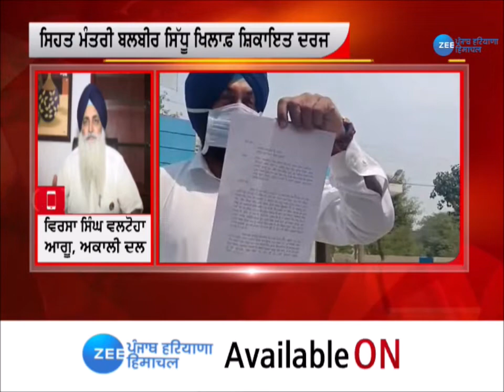Zee Punjab | Punjab Health Minister | Balbir Sidhu | ਸਿਹਤ ਮੰਤਰੀ ਬਲਬੀਰ ਸਿੱਧੂ ਖ਼ਿਲਾਫ਼ ਸ਼ਿਕਾਇਤ ਦਰਜ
ਸਿਹਤ ਮੰਤਰੀ ਬਲਬੀਰ ਸਿੱਧੂ ਖ਼ਿਲਾਫ਼ ਸ਼ਿਕਾਇਤ ਦਰਜ
ਕੋਰੋਨਾ ਨਿਯਮਾਂ ਦੀ ਉਲੰਘਣਾ ਕਰਨ 'ਤੇ ਸ਼ਿਕਾਇਤ ਦਰਜ
ਸ਼੍ਰੋਮਣੀ ਅਕਾਲੀ ਦਲ ਨੇ ਦਰਜ ਕਰਵਾਈ ਸ਼ਿਕਾਇਤ
ਬਰਨਾਲਾ 'ਚ ਭਾਰੀ ਇਕੱਠ ਕਰਨ ਦੇ ਲਗਾਏ ਇਲਜ਼ਾਮ
ਨਗਰ ਕੌਂਸਲ ਦੇ ਪ੍ਰਧਾਨ ਦੀ ਤਾਜਪੋਸ਼ੀ 'ਤੇ ਪਹੁੰਚੇ ਸੀ ਸਿਹਤ ਮੰਤਰੀ